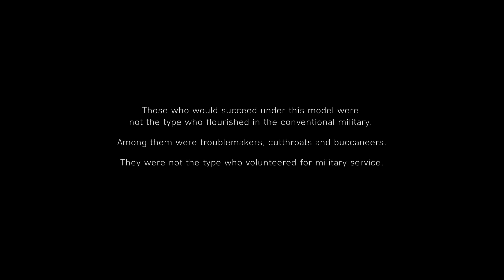Battelfield v Part 2||BF 5||Battlefield 5||Introduction||by fadezz gameplay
Battlefield 5 (Battlefield V) Campaign Walkthrough Gameplay Part 2 includes a Review and Campaign Mission 2 for PS4 Pro, Xbox One X and PC. My Full Game Battlefield 5 (BFV) Walkthrough Gameplay will include a Review, Story Missions, Cut Scenes, Main Missions, Vehicles, Characters, Cinematics and the Ending of the Single Player Campaign.

BF 5 gameplay by fadezz gameplay
BF 5 gameplay by fadezzgameplay
BF 5 gameplay by fadezz